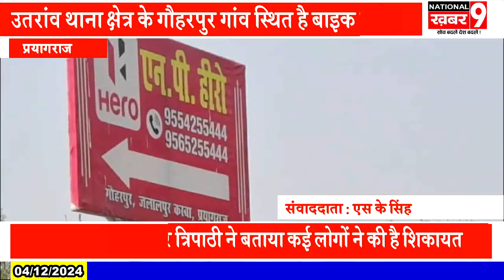गौहरपुर की बाइक एजेंसी बनी ग्राहकों के लिए लूट एजेंसी पीड़ितों ने एजेंसी पर पहुंचकर जताया विरोध